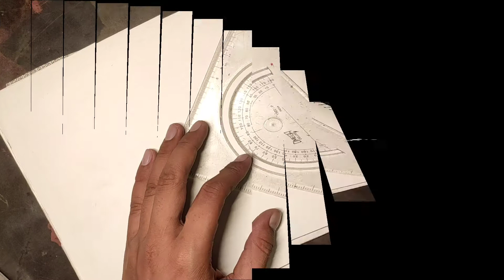DINOSAUR SKETCH II EASY DRAWING II KIDS EASY SKETCH II COLOURS ART STUDIO II DRAWING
Hello everyone.
Welcome to our channel, Friends our channel makes video on different type of art materials, In this video we show you dinosaur sketch, if you like the video then please like share and subscribe our channel.

Today I am gonna show you how to draw a cartoon character dinosaur with sketchpen Step by step and then colouring with oil pastel Hope you liked it! I hope it will help you!  after sketching.

Drawing is one of the art being top concerns today. Especially for children , by drawing not only help children to have a rewarding activity that drawing helps children develop thinking , imagination development . Moreover , the painting helps visibility of children with a better world , more multidimensional .

video days
( every wedesday and sunday 8am )